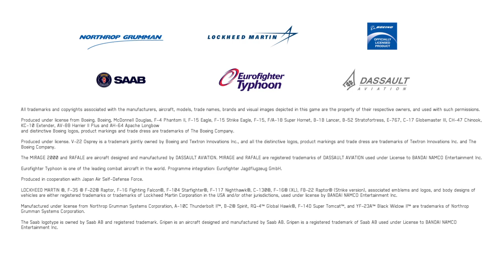Demon vs rider